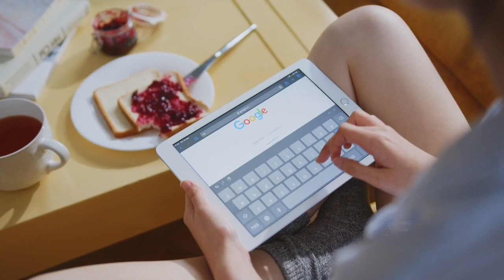Empower Yourself: Tips to Break Free from Depression's Grip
Conquer Depression: Easy Steps to Take Back Control of Your Life.

How to Beat Depression: Practical Strategies to Regain Control of Your Life!

About This Video: Depression is a complex and often debilitating condition that can affect anyone, regardless of their background or circumstances. In this motivational video, I explore the causes of depression and offer practical solutions for overcoming it. Drawing on my own experiences and research, I provide valuable insights and strategies to help viewers improve their mental wellbeing and move from feelings of despair to hope. The video covers a range of topics, including the symptoms of depression, the role of genetics and environment in its development, and the different treatment options available. Whether you or someone you know is struggling with depression, this guide offers a roadmap for finding your way back to a more positive and fulfilling life.

Tantalize Your Taste Buds with these Flavorful Wing

The Art of Fearlessness: Andrew and the Best Guys Dominate the Bull Riding Scene Competition Part 2